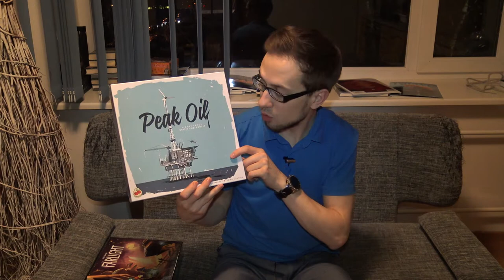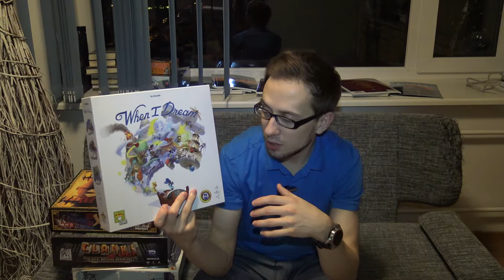VLOG Series: Essen Spiel 17 Part 1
Welcome to the VLOG Series where I just babble a lot about different topics. This time it's all about Essen Spiel 17. It's long, I know. But I don't want to edit the stuff cause I just wanted to talk like a would talk to my friends :)

Bronze Würfel Medal - 7/10
Silver Würfel Medal - 8/10
Gold Würfel Medal - 9-10/10